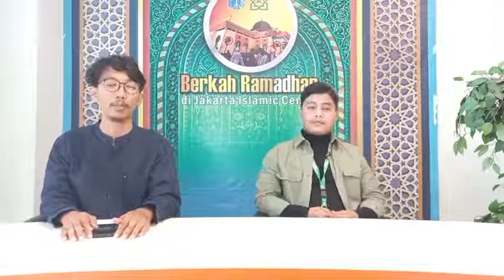RAGAM : Meraih Mimpi Bersama Pengusaha Muda ( Ikna Abdul Kholik, Owner & Presdir Midland Property )